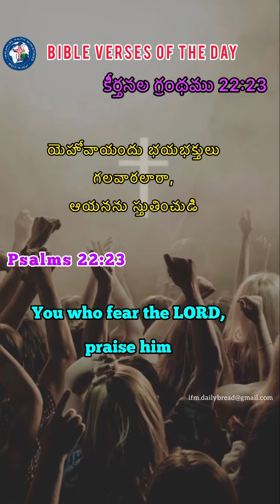Have a Blessed Sunday ♥️